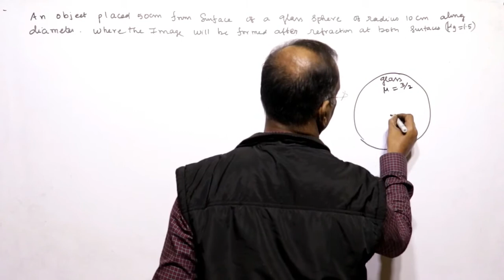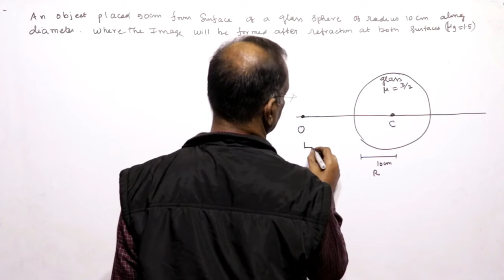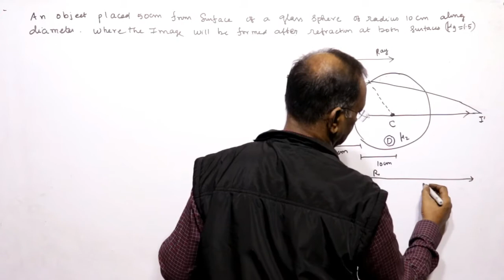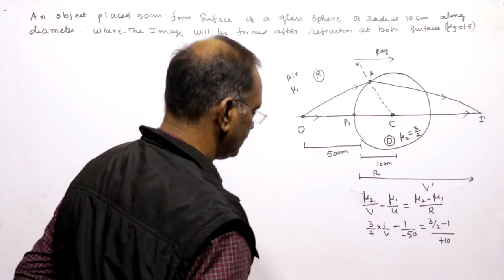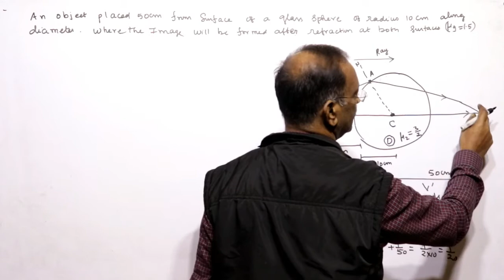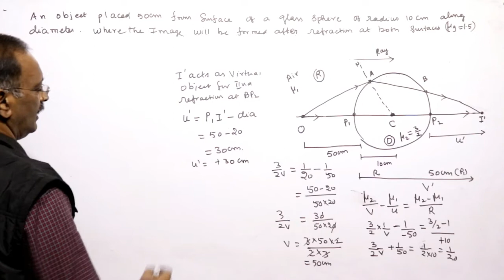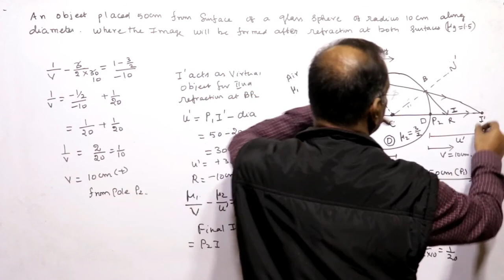32 NUMERICAL 3 ON REFRACTION FROM SPERICAL SURFACES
Topic discussed: Numerical based on spherical refracting surface for Board, NEET and JEE.